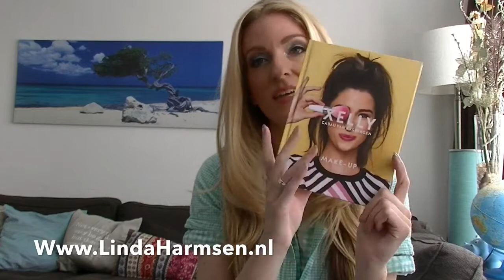💖LizlaLoves💖 Boeken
Hier vind je alles over mij en lees je mijn blog
Elke vrijdag om 19.00 een video.
Waarin ik kapsels uitleg, van krullen tot vlechten en van stijlen tot opsteken. Ik geef (product) advies en neem jullie mee naar leuke events.